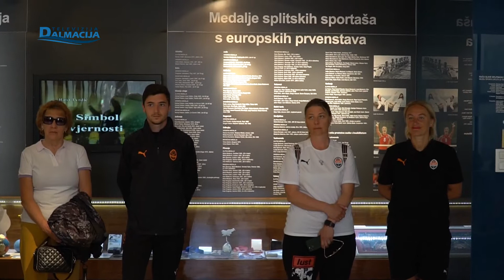DISPET 03.05.2022.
Televizija Dalmacija